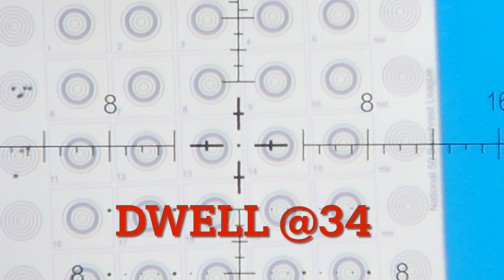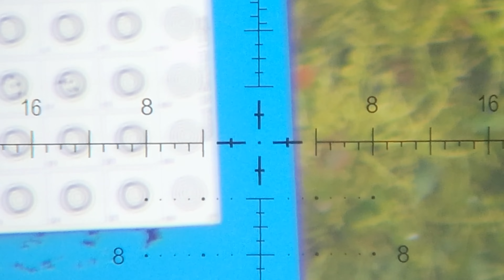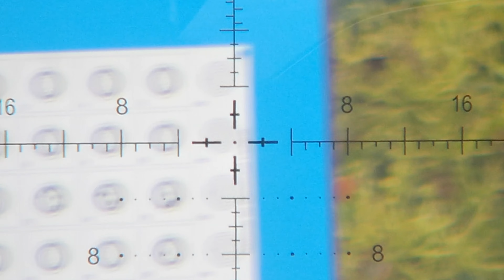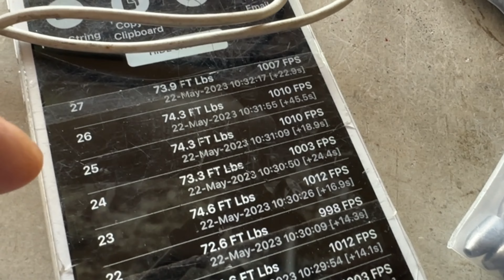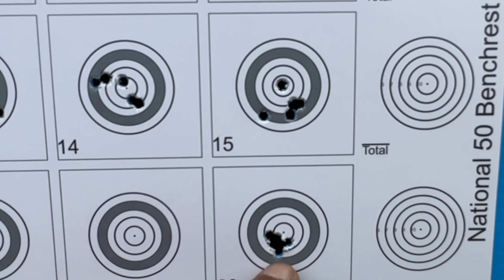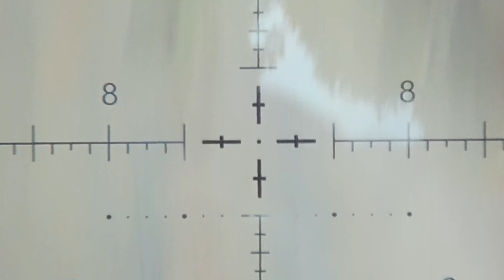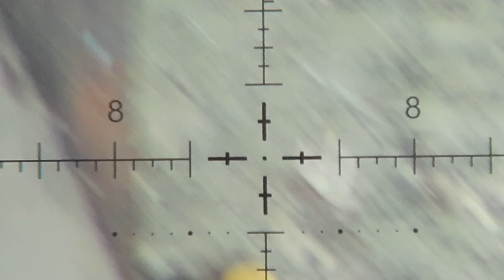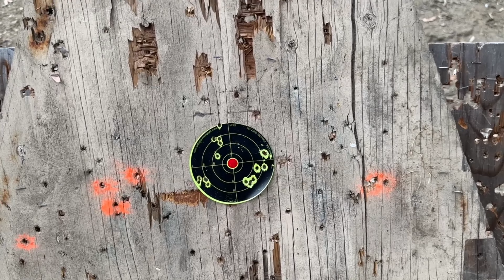Skout Epoch, setting dwell time for new stainless steel valve. At 50 &100 yards testing.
Installed new stainless steel valve for higher pressure setting. And adjusting dwell time to work with the new valve for better grouping.